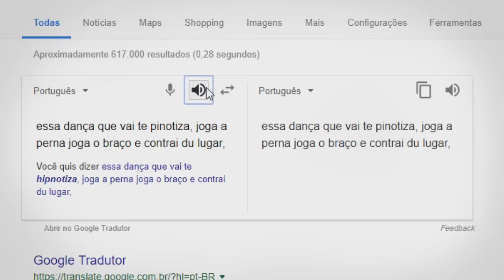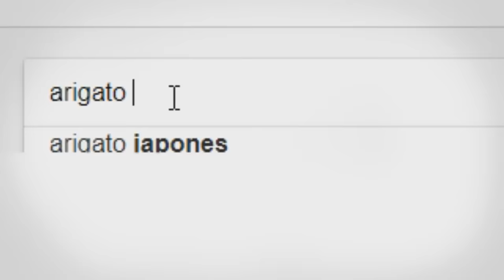O PIOR REAGINDO À PASSINHO DO JAPONÊS